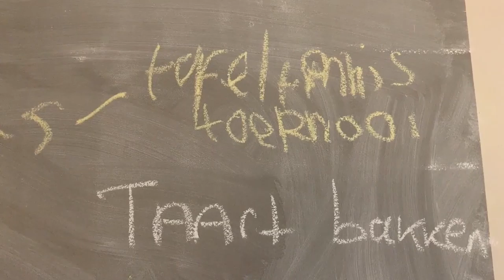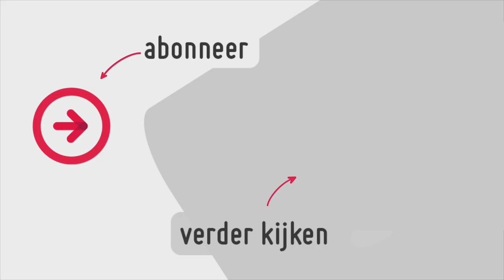Yoga achter de computer, wat een toestand | Hou vol allemaal | Quarantaine | Elles vlogt | Meldpunt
Elles zit in quarantaine met 3 pubers in huis. Ze proberen allemaal de gewone activiteiten zo goed mogelijk door te laten gaan. Elles doet yoga achter haar computer, de dochters krijgen online school, en de redactievergadering gaat via videobellen. In huize de Bruin is zelfs een sportkamer ingericht. Als Elles een frisse neus haalt op het strand komt ze een bezorgde wandelaar tegen. "Waarom maken mensen selfies in een groepje, zo dicht bij elkaar?"